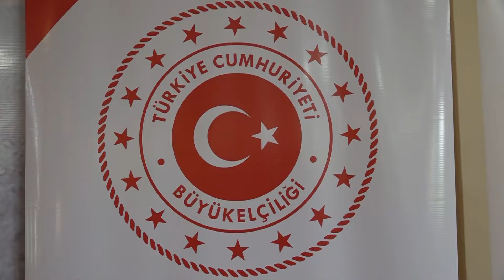Se conformó en el MIC la Cámara de Comercio Paraguay Turquía, con la presencia del ministro Luis Alb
Se conformó en el MIC la Cámara de Comercio Paraguay-Turquía, con la presencia del ministro Luis Alberto Castiglioni y del embajador de Turquía en Py, S.E. Serhat Aksen